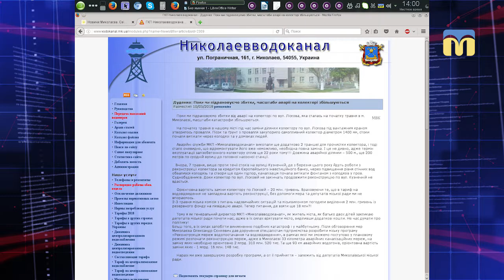Аварійні каналізаційні мережі Миколаєва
- У Миколаєві 33 кілометри аварійних каналізаційних мереж,  -про це  на офіційному сайті Миколаївводоканалу заявив генеральний директор комунального підприємства Борис Дуденко.
Автор сюжету: Наталія Забазнова.